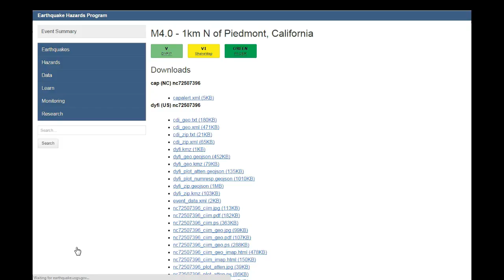4.0 magnitude Earthquake Rattles Peidmont, California!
The ground and Nerves were Rattled!